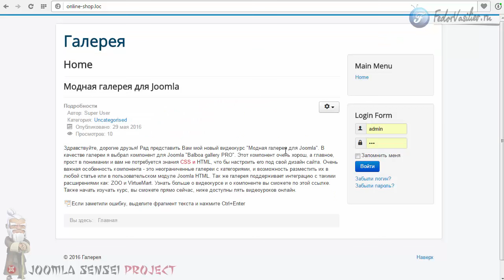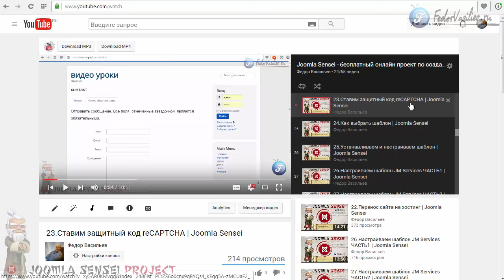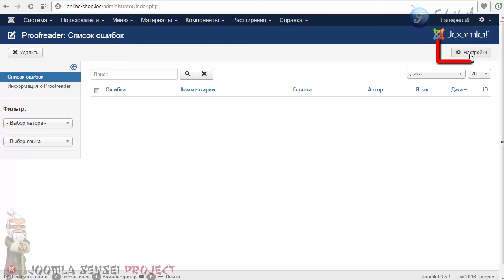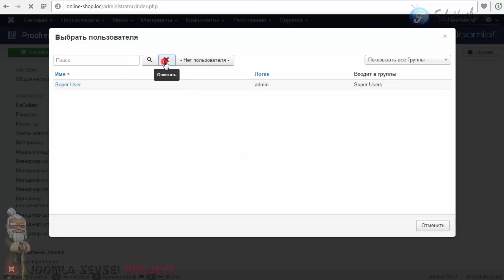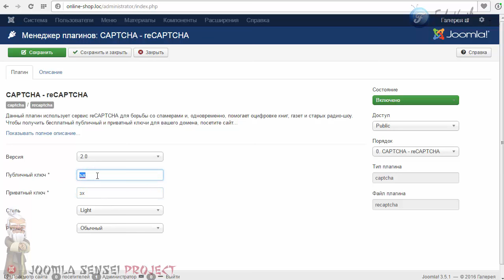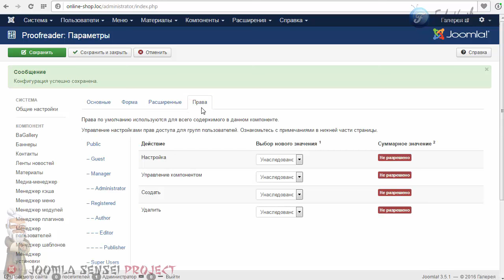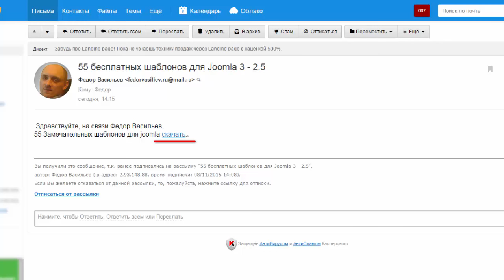65.Метод борьбы с опечаткой | Joomla Sensei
В этом уроке я вам покажу замечательное расширение которое поможет вам, в удобной форме для пользователей вашего сайта сообщать вам как администратору сайта об опечатках или ошибках в тексте на вашем сайте.